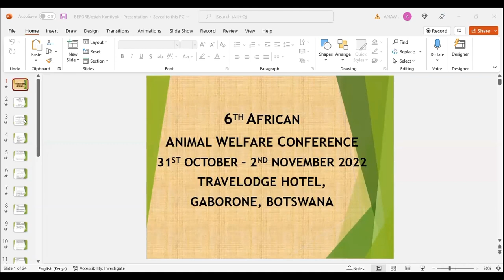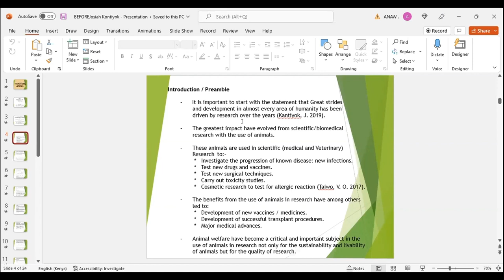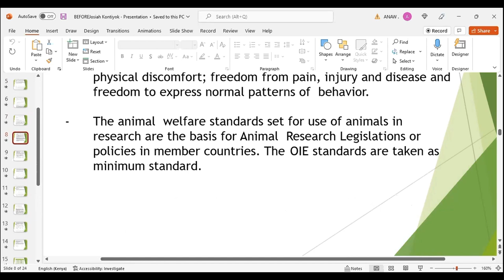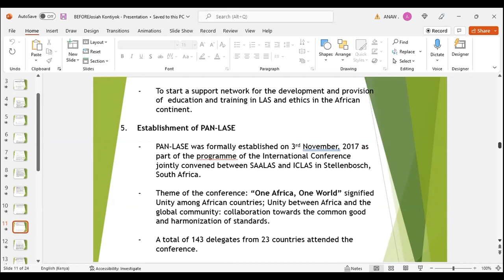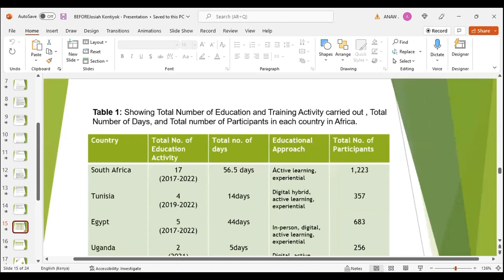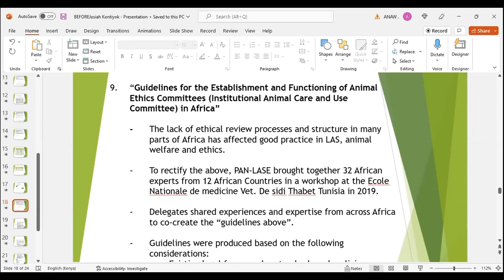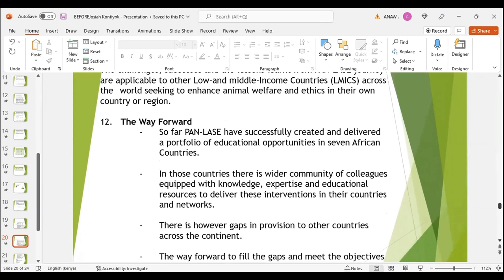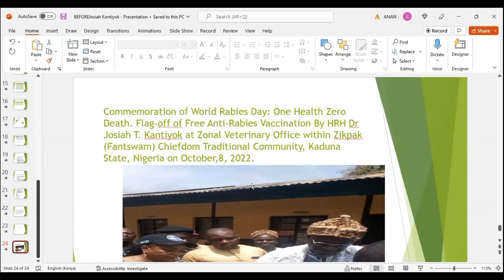HRH Dr Josiah Kantiyok Presentation.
HRH Dr Josiah Kantiyok - Presentation at the 6th Africa Animal Welfare Conference - Action 2022 at the Travelodge Hotel, Gaborone, Botswana.

Topic:
Building Human Capacity in Research Animal Sciences, Welfare and Ethics Across Africa: PAN-African Network for Laboratory Animal Science and Ethics (PAN-LASE).